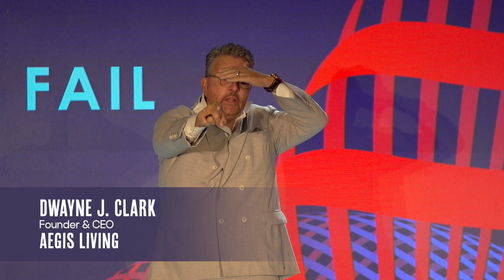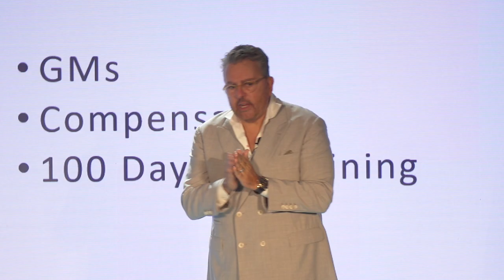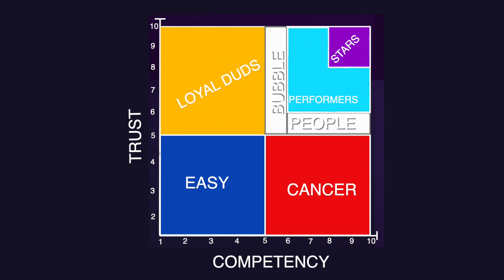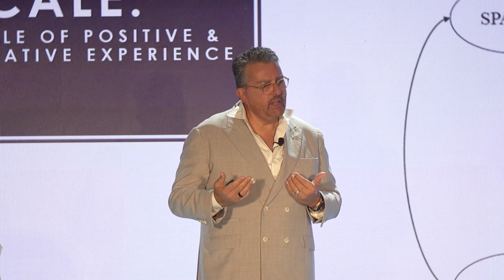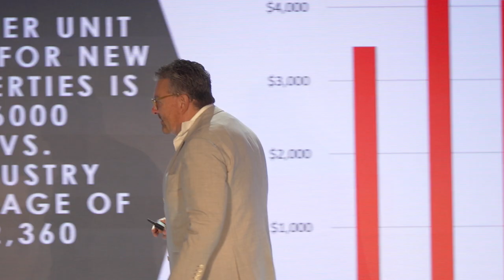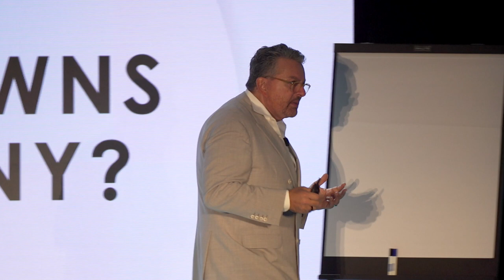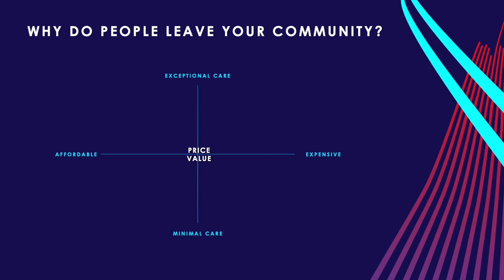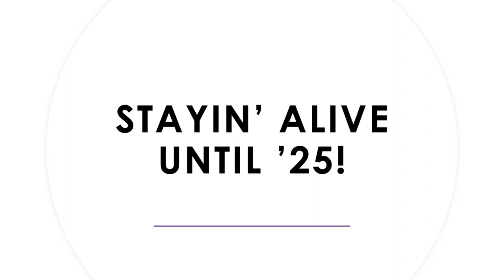Why Senior Living Operators Fail | Dwayne J. Clark (Aegis Living) speaks at SLIF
Dwayne J. Clark, Founder and CEO of Aegis Living gives a provocative, no-fluff keynote to kick off the 2023 Senior Living Innovation Forum in Napa, CA.

“Why We Fail" - By understanding our failures, we can fully embrace the potential for success.

The senior living industry has experienced significant challenges over the past few years as it approaches an influx in demand due to growth within our aging population. Looking forward, it is vital that senior living owners and operators learn from the lessons that have revealed themselves not only in senior housing but from outside of the industry as well in order to take advantage of growing opportunities.

In this provocative presentation by Aegis Living's Founder & CEO, Dwayne J. Clark, “Why We Fail,” the reflection and identification of challenges from both a business standpoint as well as from an individual and personal level, guidance and navigational insight for the future were provided. By understanding our failures, we can fully embrace the potential for success.